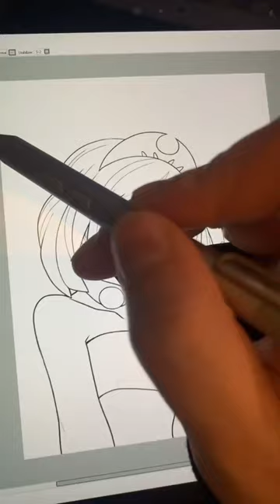Sketch to Final - Irida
Hey there :) how’s it going? Hope you’re having a great week. Here’s another older one of our toasty girl Irida!

Come follow me on other platforms